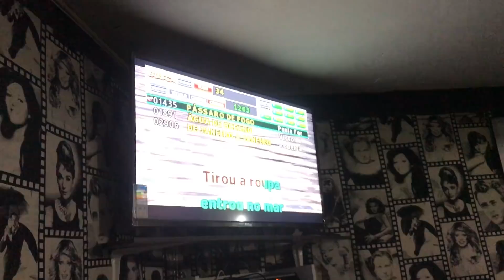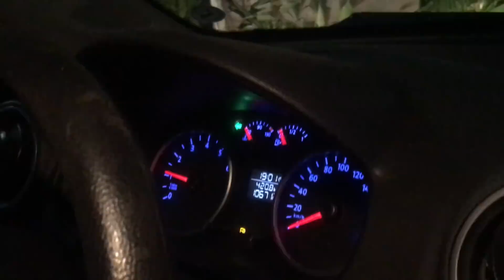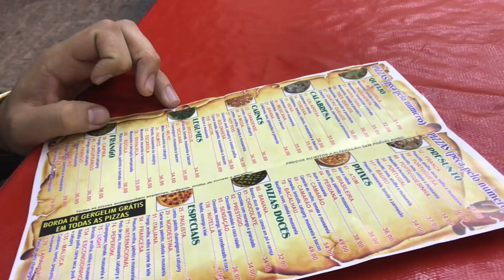VLOG: O QUE FAZER SEM GASOLINA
UBER: “1uq561”